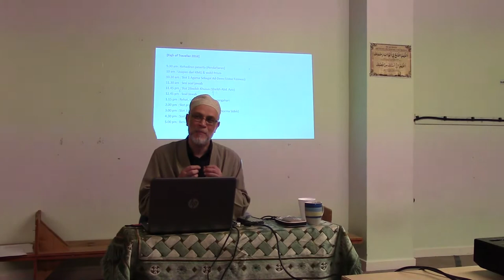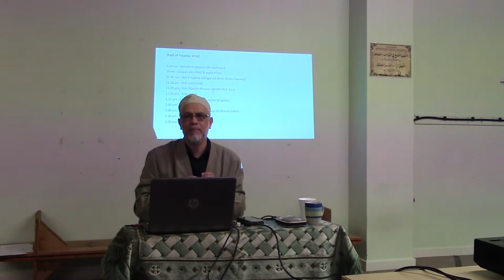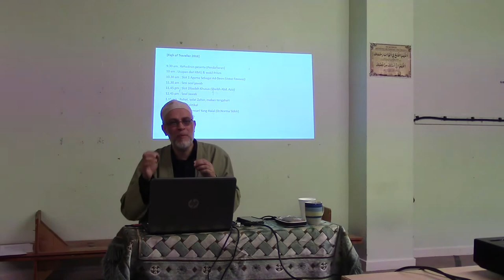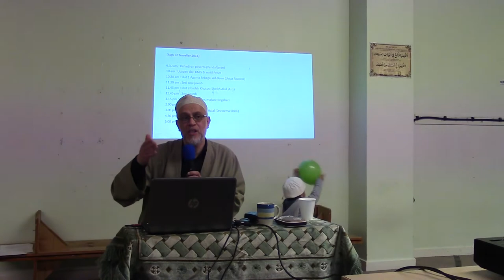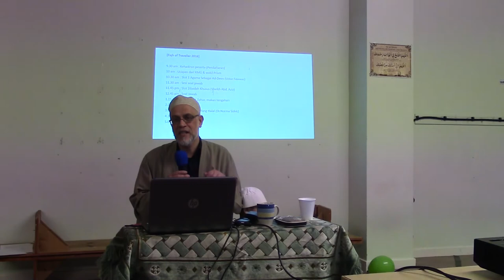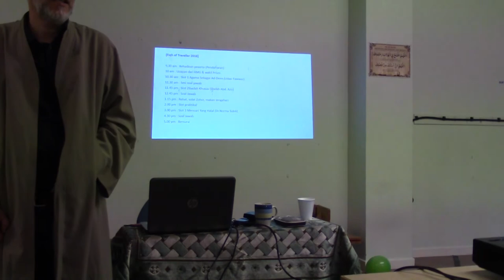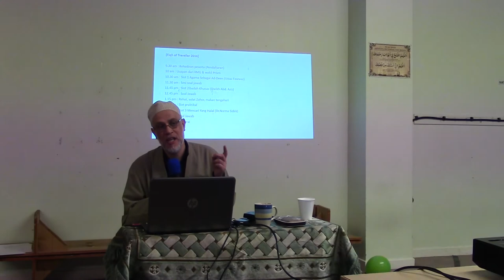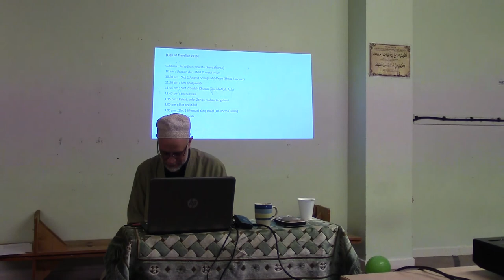Fiqh of Traveller 2016 - Part 4